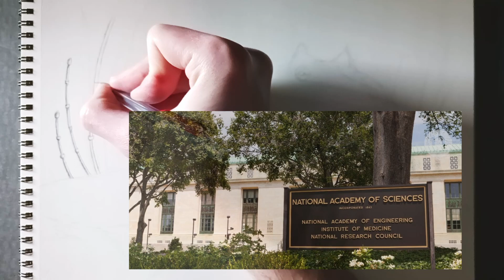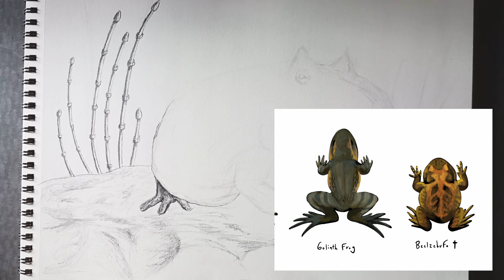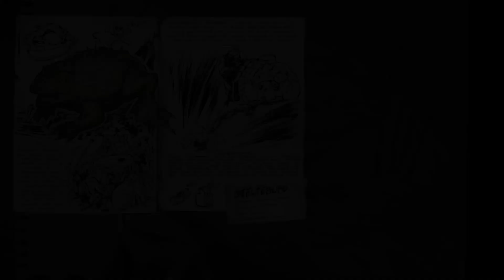The Frog that Ate Dinosaurs - BEELZEBUFO [PAM 024]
Hope y'all like the new intro for this series! For this episode, we're hopping into the world of ancient Madagascar's Devil Toad to see just what was so special about it. Spoilers - IT'S HUGE!

Music: Within Our Nature by Scott Buckley - released under CC-BY 4.0.

Media Credits:
Joschua Knuppe
Hodari Nundu
Nix Draws Stuff
FossilCrates
Mark-Oliver Rödel
Gabriel Ugueto

Sources:
Dybas, Cheryl (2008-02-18). "Scientists Discover 'Giant Fossil Frog from Hell'". Press Release 08-25. National Science Foundation. Archived from the original on 26 February 2008.

Evans SE, Groenke JR, Jones MEH, Turner AH, Krause DW (2014) New Material of Beelzebufo, a Hyperossified Frog (Amphibia: Anura) from the Late Cretaceous of Madagascar. PLoS ONE 9(1): e87236.